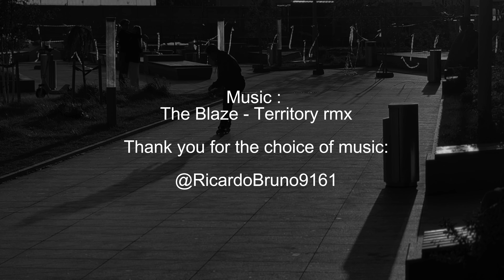Discovery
Discovering 5-wheel frame in a wizardskating world.

Frame:
Lavaskates 5x80 rockered
7003 aluminum

Boot: Seba CJ 43eur
Wheels: Monkey 80mm 85a

Operator: Sergej Severnyj

Roller666love x Lavasketes